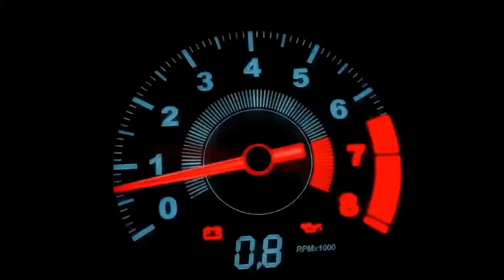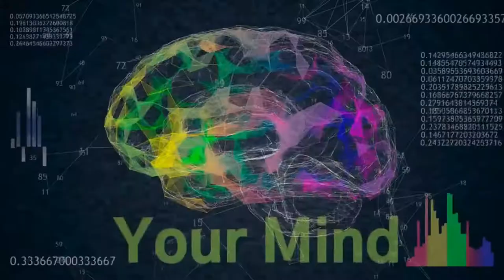Accelerated Health TV - The Myth Behind Meat with Robb Wolf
Robb Wolf, is a former research biochemist and 2X New York Times/Wall Street Journal Best-selling author of The Paleo Solution and Wired To Eat. He and co-author Diana Rodgers recently released their book, Sacred Cow, which explains why well-raised meat is good for us and good for the planet. Robb has transformed the lives of hundreds of thousands of people around the world via his top-ranked Itunes podcast, books and seminars. He’s known for his direct approach and ability to distill and synthesize information to make the complicated stuff easier to understand.
We Discuss
• Keto, Paleo, low carb and ancestral diets
• Fat loss, weight loss and body recomposition
• Optimizing performance, health and longevity
• Is Protein going to shorten your life?
• Do animal products cause cancer, heart disease and a weak moral constitution?!
• Will grazing animals destroy the planet?
• Is it more efficient to “just people grains” vs eating animal products?
• Doesn’t meat take too much water, land and resources?
• Isn’t it unethical to eat animals?

Accelerated Health Radio & TV is broadcast live Wednesdays at 11AM ET.

Accelerated Health Radio Show is broadcast on W4HC Radio - Health Café Live part of Talk 4 Radio on the Talk 4 Media Network